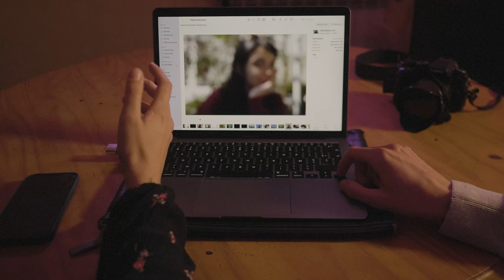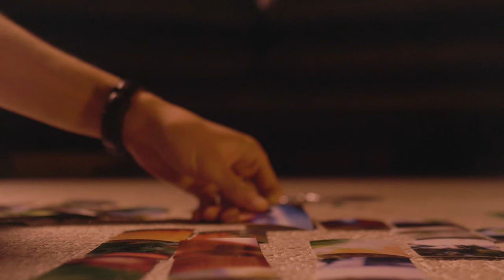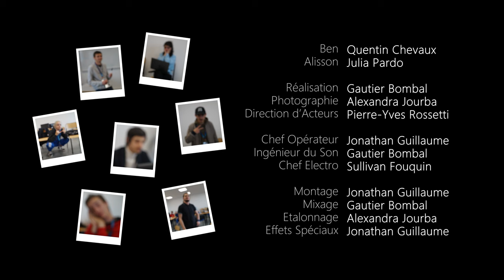FF1J 2023 - JTS 2 - Focus - ❤️ Coup d'Coeur du Public 🎬 - 🏵 Meilleur Scénario 🎬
par l'équipe JTS 2
Thème 2023 "Recyclage héroïque"